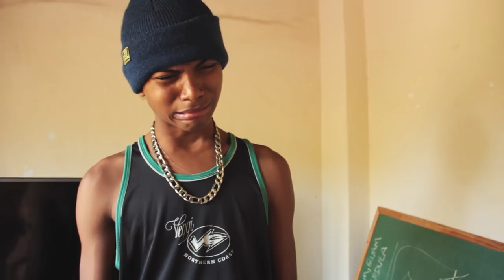SAGA DO NANDINHO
Saiu a versão maratona da Saga do Nandinho! Perdeu algum episódio? Chega mais, prepara a pipoca e vê tudo aqui!

ALAN RIBEIRO: MARTELO
CEZAR MARACUJÁ: DIGDIN
ISAÚ JUNIOR: NANDINHO BALEIA
LEO NEGRESCO: NEGRESCO / OREO
MATHEUS MELO: PASSATEMPO
CEAGA: ELEFANTE
GUI POLÊMICO - CUTELO
FB DE PARIS: TCHUNTCHÁ

DIREÇÃO: BRUNO HEITOR
ASSISTENTE DE DIREÇÃO: IURI BRAGA
ROTEIRO: CANAL IXI
PRODUÇÃO: NANDA TORRES

EDIÇÃO: BRUNO DA SILVA COSTA / FRAMME PRODUÇÕES
ARTE: JORGE MIQUEIAS / AMC PUBLICIDADE